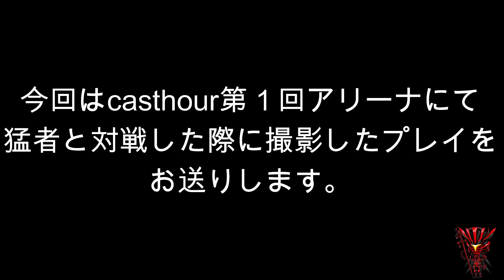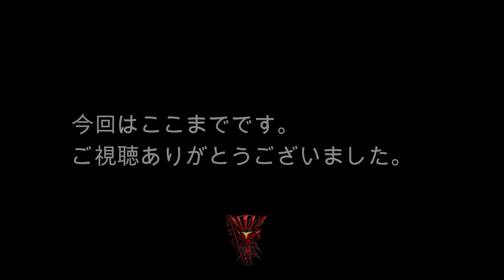Casthour 第1回 ARENA 名バトル集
開幕の編集だけちょっと頑張ったのでそれだけ見てください

「名バトル集」と言いながら3つしかなくてすいません…。
第2回からはいろんな人との試合をガンガン撮ってこようと思います！！

00:00 茶番
00:52 KAMAITACHI†LEGGENDARIA VS SOMORI WELLOW
03:31 冥 VS U*TAKA
06:17 Go Beyond!! VS U*TAKA